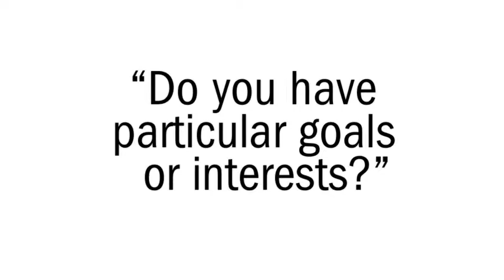HelpingLA January 2013 - My Friend's Place Clip 3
"What are your goals and interests?"

HelpingLA is a philanthropic project created by Hidden Los Angeles. This month our focus is assisting the homeless youth of Hollywood. On January 18, 2013, we spent some time at "My Friend's Place" getting to know more about the people we are trying to help.

Please join us and make a difference. All donations and Metro TAP cards made through our Facebook page will be matched by Millennium Hollywood.